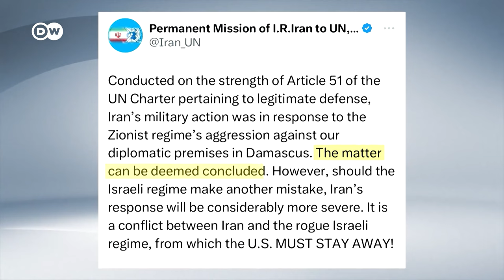UN Security Council holds emergency session after Iran's attacks against Israel | DW News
UN Secretary-General Antonio Guterres made a plea for "maximum restraint following" Iran's attacks against Israel. "The Middle East is on the brink. The people of the region are confronting a real danger of a devastating full-scale conflict. Now is the time to defuse and de-escalate," Guterres said while opening a UN Security Council emergency meeting. "Neither the region nor the world can afford more war," Guterres said. He also warned all UN members that any retaliation with force would be illegal under international law.

Chapters:
00:00 Introduction
02:54 Shani Rozanes, DW Middle East analyst
09:07 Antonio Guterres, UN Secretary General
14:12 Alexander Müller (FDP), German Parliament Defense Committee
17:49 Hans-Jakob Schindler, Counter Extremism Project